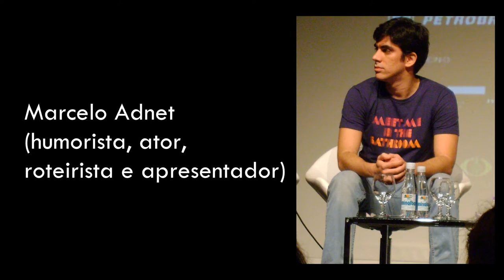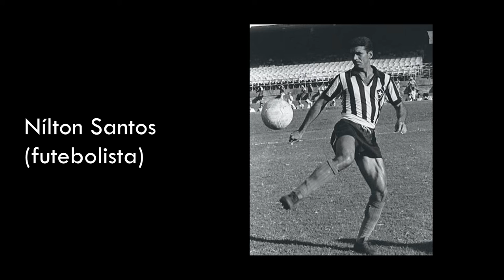Eles são AGNÓSTICOS e você não sabia! - Brasileiros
Você sabia que o Brasil já teve pelo menos 4 presidentes agnósticos ? Pois é, as pessoas que questionam a existência de Deus estão por toda parte e merecem seu respeito como qualquer outra.

Lista completa de ateus, agnósticos, panteístas e irreligiosos COM FONTES CONFIÁVEIS

Foram usadas neste vídeo fotos que não infringem direitos autorais, licenciadas sob Creative Commons. Favor checar a Wikimedia Commons para o crédito de cada imagem. Exceções: Haroldo de Campos, Raul Seixas, Nayara Rattacasso e Pedro Bial, que são capturas de tela de vídeos disponíveis aqui no YouTube.

Músicas:
1 - Surfing Llama, de Bird Creek